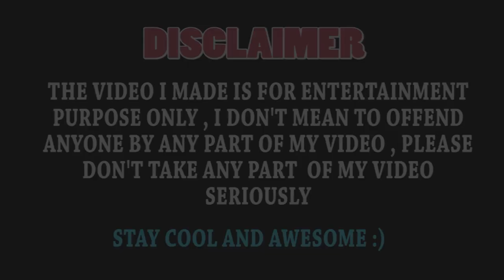How Gamers Celebrate Their Friend's Birthday ft.eon gaming and many sticktubers | Ash Gamer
A special video for eon gaming for his birthday :)
Don't know Eon ?
Check out his channel, he is most underrated sticktuber
NOTE : 13 MAY IS EON'S BIRTHDAY , BUT I AM UPLOADING IT ON 15 MAY WHY ? BECAUSE THE VIDEO WAS DONE ON 13 MAY , BUT I GOT SOME RENDERING ISSUE THAT'S WHY VIDEO IS LATE :'( NEVERMIND )

Software I uses to make videos

Adobe Illustrator
Adobe Premiere pro
My Inspirations :
1) LEO-KUN
2) SAPRO
3) WASIF
AND MANY OTHERS.
I AM ON OTHER PLATFORMS TOO.
NOTE : THE VIDEOS I MADE IS FOR ENTERTAINMENT PURPOSE ONLY , I DON'T MEAN TO OFFEND ANYONE BY ANY PART OF MY VIDEO , SO PLEASE DON'T TAKE ANY PART SERIOUSLY, STAY COOL.

GAMEPLAYS :
Apex Legends, Fortnite, PUBG Mobile (game loop), Minecraft, Tekken 7